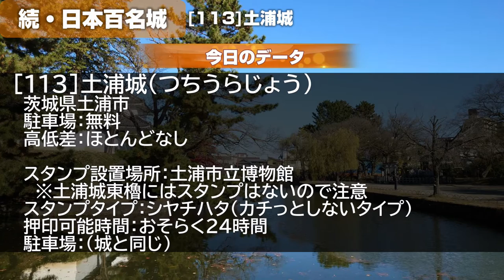続・日本百名城（[113]土浦城）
2021年12月に行った、続・日本百名城の[113]土浦城の旅の記録です
続・日本百名城